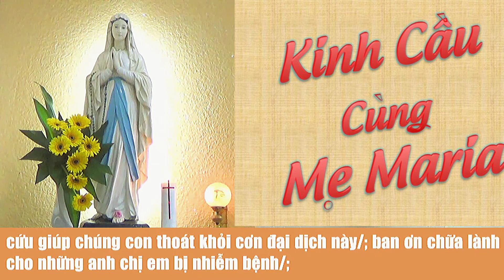Kinh cầu cùng Mẹ Maria, ( có lời kinh để đọc theo)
Trích nguồn từ giờ Kinh tối của trang web Truyền Thông GP Long Xuyên
Kêt Nối với Thủy Phan
Email:annathuy64@gmail,com

Kênh Thủy Phan là kênh truyền thông chuyên về tin giáo hội Công giáo, suy niệm Lời Chúa, chia sẻ kỹ năng sinh hoạt... Với mong muốn cập nhật những thông tin chính xác và nhanh nhất cho quý vị và các bạn.